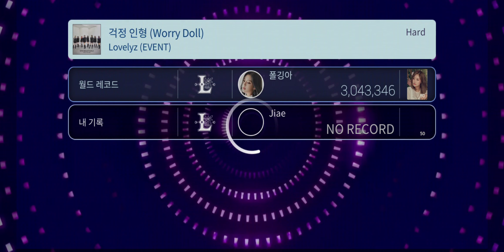220526 [Superstar Woollim] Lovelyz - Worry Dolls (Hard Ver.)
슈퍼스타울림 업데이트 소식

이런저런 생각에 잠 못 이룬 적 있나요?
걱정 인형에게 사소한 걱정, 고민들을 말해보세요!

Lovelyz 의 걱정인형 (Worry Dolls)과 한정 테마 업데이트!

▶ 영상에 포함된 곡 정보 : Lovelyz - Worry Dolls (걱정 인형)